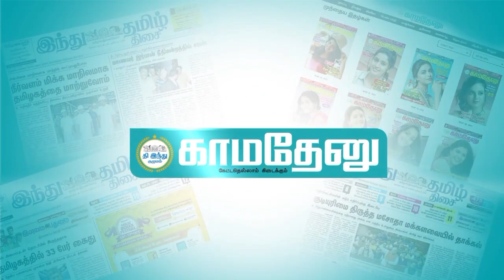பழிவாங்கும் அரசியலில் ஈடுபடும் திமுக! - பாஜக நால்வர் குழு அதிரடி அட்டாக்